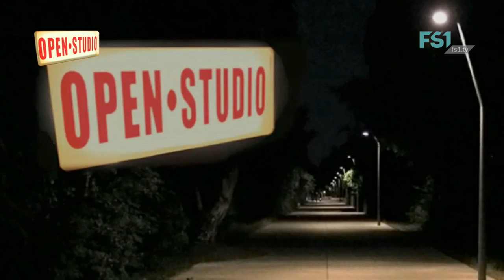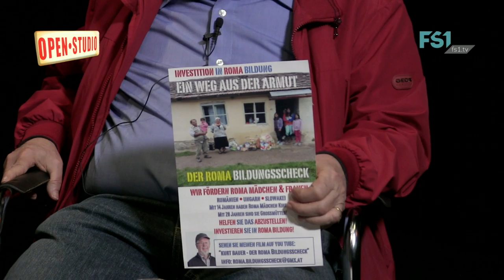Open Studio | Roma - Bildungsscheck | FS1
Moderation: Katharina Maier